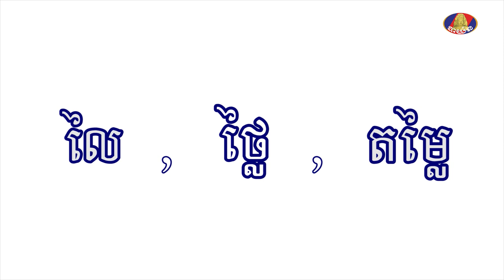Knowledge Line : The use of the Pali-Sanskrit word in Khmer_Eps. 01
Bayon TV
- Knowledge Line Talk Show Program
- Topic : The use of the Pali-Sanskrit word in Khmer